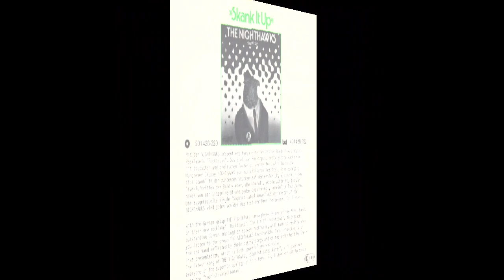The Nighthawks - Sophisticated Woman (1980) vinyl